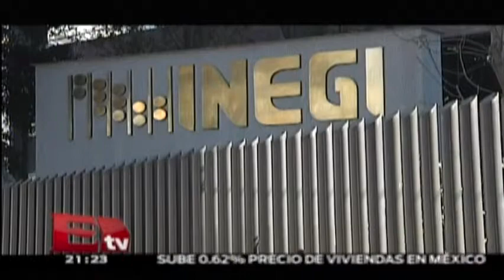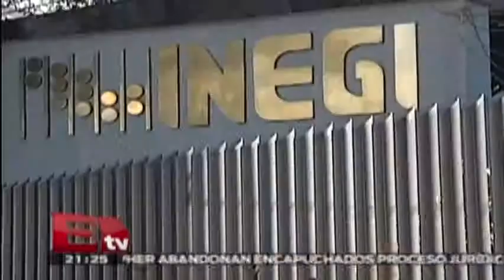INEGI da a conocer que en México el PIB creció 2.5 % en primer Trimestre del 2015 / Todo México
El INEGI dio a conocer los resultados de las cifras del primer trimestre donde resalta el incremento del PIB en un 2.5%&